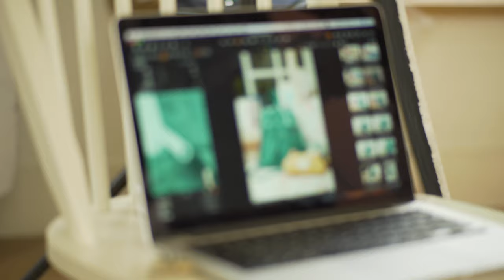【凹凸廣告】慵懶午後｜貓咪包 拍攝花絮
舒適的午後
暖暖的陽光讓貓咪也不禁慵懶起來
凹凸這次和雅瑪小鋪合作
替他們一系列的貓咪包拍攝時尚、質感兼具的形象照片
不論人像攝影或商品攝影
在美麗的背景和優美的燈光下都顯得更有格調

聯繫凹凸吧～！